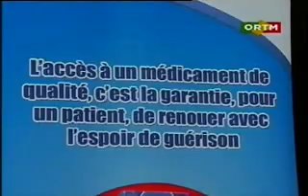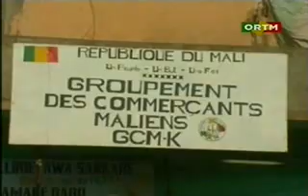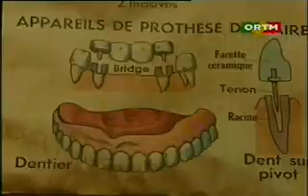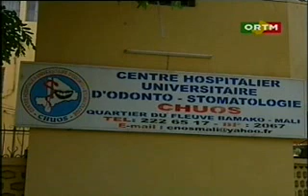ORTM / JTV Flash 13H 28 Fév 2012